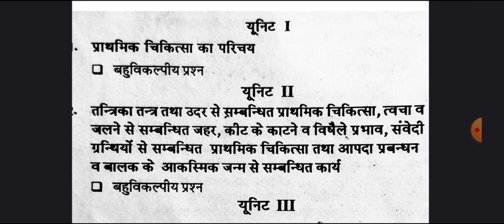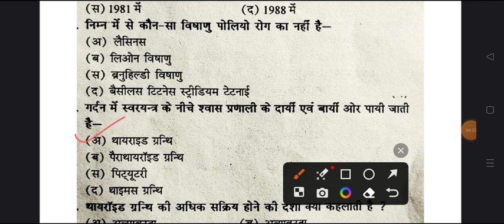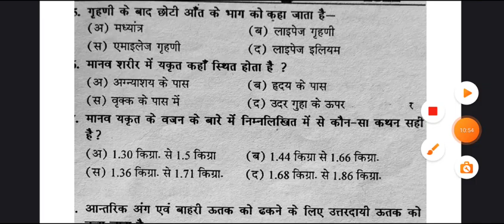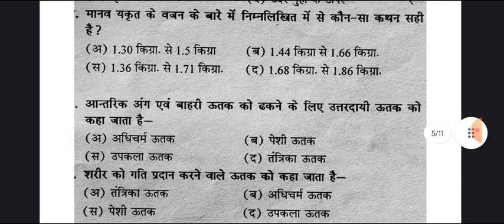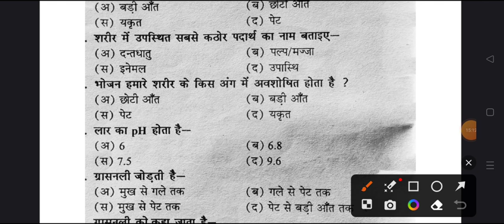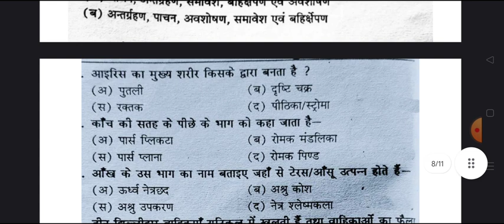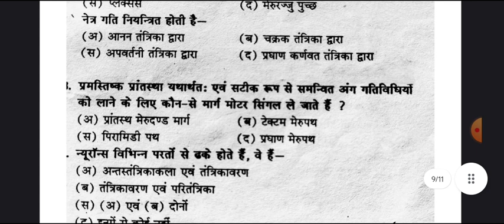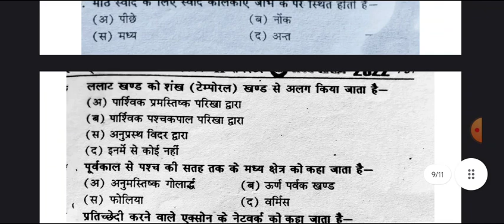First Aid & Health Most Importnat Question Answers BA B.Sc B.Com 2nd semester 2023 | first aid paper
azamgarh university

first aid and health model paper 2023
first aid & health top 50 question 2023
ba 2nd semester first aid question 2023 ccsu university
first aid and health ba 1st year 2023 ccsu university
first aid & heath ba 1st year question 2023 ccsu university merrut
prathmik chikitsa important question ba 1st year,first aid question answers 2023,
1st aid and health question answers 2023
first aid and health model paper ccsu university 2023
1st aid and heath important questions answers ccs university merrut
chaudhary charan singh university question paper first aid and health
first aid and health important question pdf chaudhary charan singh university
first aid and health ba 2nd semester 2023
first aid and health b.scc 2nd semester important questions 2023 ccsu
fast aid and health b.com 2nd semester question paper 2023
first aid and health co-curricular solved paper 2023 ccsu university
ccsu university merrut first aid and health model paper 2023
most important question of first aid and health chaudhry charan singh
firt aid and health exam 2023
chaudhary caran university first aid and health question answers pdf 2023
first aid and health exam on OMR sheet ccsu university
first aid and health most important question purvanchal university
purvanchal university first aid nd health importnat questions
veer bahadur singh university first aid and health exam 2023
fast aid and health exam 2023
first aid & health important question answers pdf 2023 ccsu university
vbspu first aid model paper 2023
barelly university first aid and health model paper 2023
ccsu university first aid health exam 2023
fast aid health question answer b.a 2nd semester chaudhary charan university
first aid and health most importnat question with pdf mjpru universty vbspu
first aid and health question answers ba 2nd semester purvanchal university
ccsu university first aid and health model paper 2023
 first aid and health old question paper 2023
ccsu university first aid and health question paper 2023
b.sc 2nd semester first aid and health exam 2023 ccsu university
b.a 2nd semester first aid and health important questio purvanchal university
first aid and health b.com 2nd semester queston pdf ccsu university
first aid and health B.A 2nd semester question answers pdf vbspu university
first aid and health exam important question chaudhary charan singh university
 ba 2nd semester first aid and health question paper purvanchal university
b.sc second semster first aid and health most important question pdf ccs university merrut
प्राथमिक चिकित्सा एवं स्वास्थ्य महत्वपूर्ण प्रश्न पूर्वांचल यूनिवर्सिटी बीए सेकंड सेमस्टर
first aid and health top 100 mcq question pdf 2023
first aid and health most important topics for exam 2023
first aid and health answer key rmlau
first aid and health jaunpur university
first aid and health most important question ccsu
first aid and health solved question paper 2023